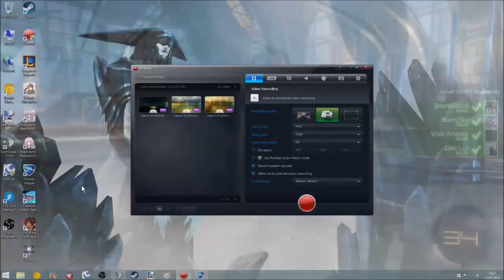Rocket League - Team 3v3 - A Good Game!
Hi Guys, A Good Day & A Good Game :)